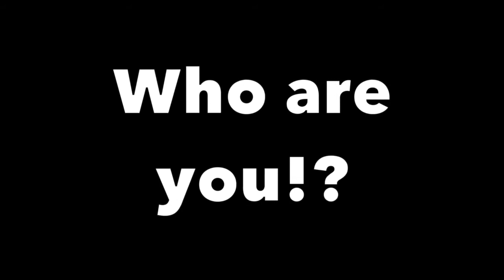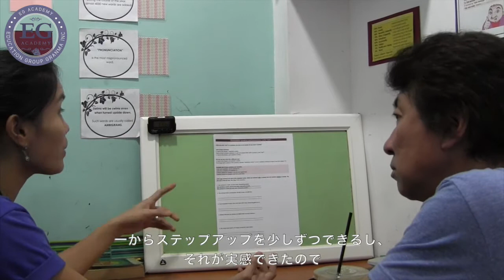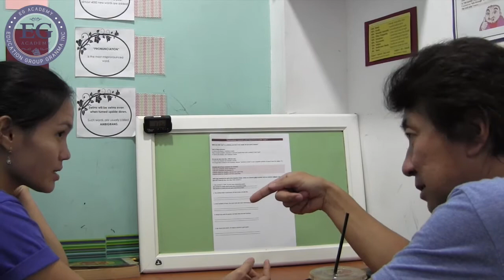フィリピン留学 EG ACADEMY - 生徒さん体験談 TARO -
フィリピン留学・英語語学学校EG Academy
英語の夢が実現されるCommunication Factory
生徒さんの留学体験談をご紹介します^^

Hello everyone!!
This is from EG Academy! I hope you guys enjoy our video :)
EG ACADEMY INFO